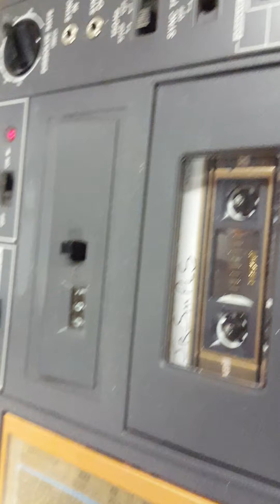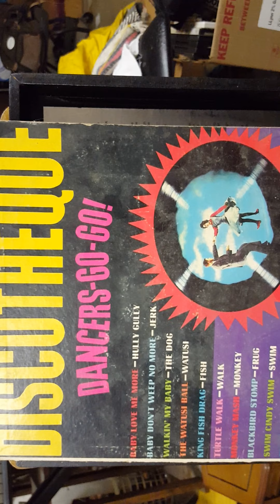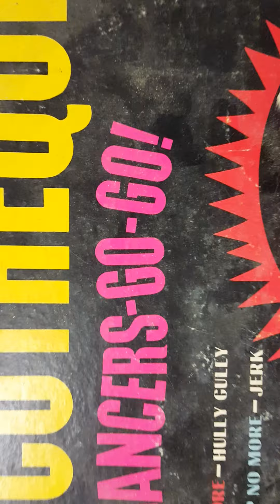It Comes At Night...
JrSmPls excerpt